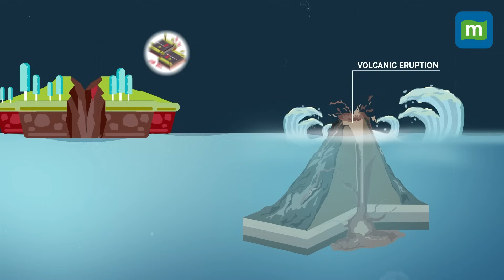Japan Earthquake: Country's Location On The Pacific Ring of Fire To Its Earthquake & Tsunami Risk?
What makes Japan prone to earthquakes & tsunamis? The answer to this question lies in the location of Japan. Japan is situated along the ‘Ring of Fire’, which is the most active earthquake tectonic belt in the world.
The ‘ring’ refers to “an imaginary horseshoe-shaped zone that follows the rim of the Pacific Ocean. However, Japan has found a way to lessen the impact of the earthquakes.